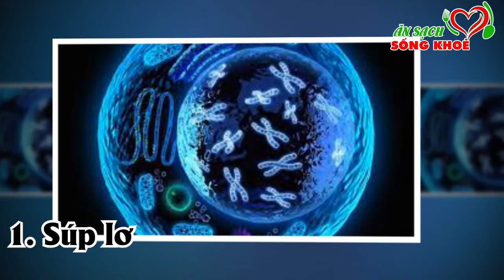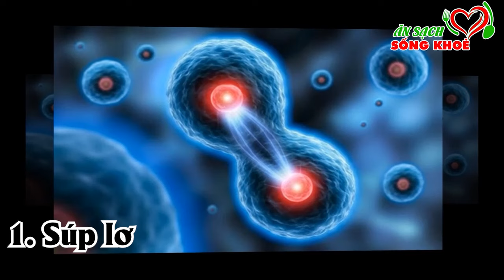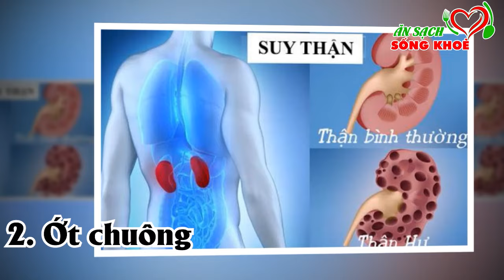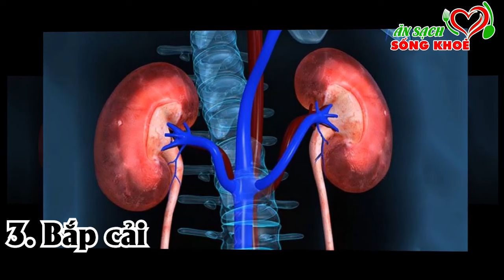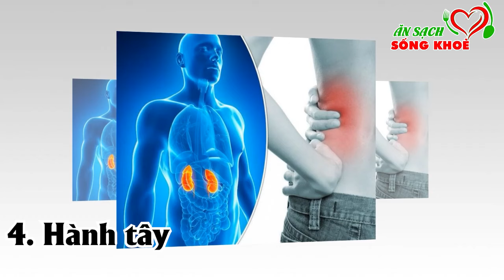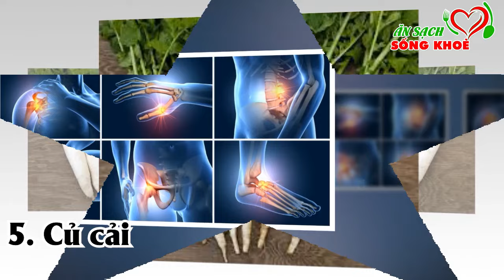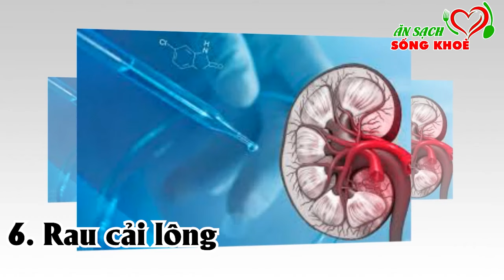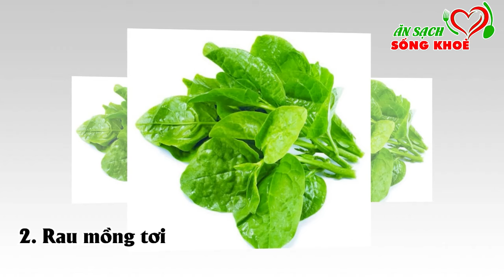Bỏ Thuốc Bổ Đi, Tối Ăn Rau Này Bệnh Tật Rất Sợ, Thận Khỏe Như Voi, Cả Đời Không Lo Bệnh Tật Ghé Thăm